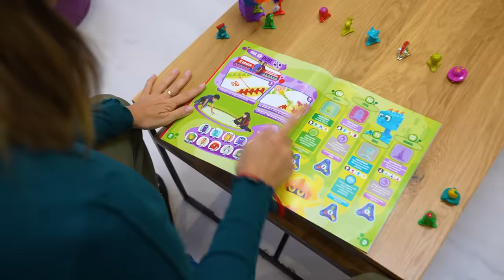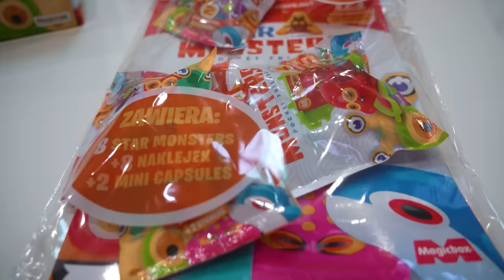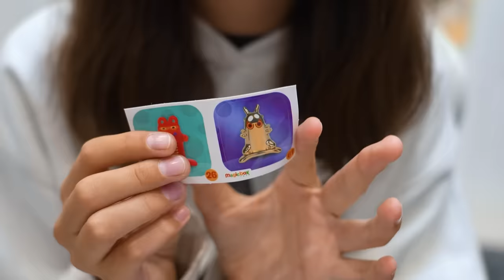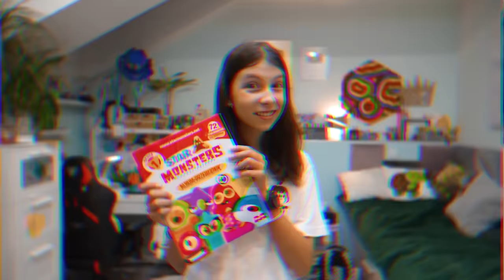TYPY BRACI ODC 381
Hejka! Macie rodzeństwo? Dziś sprawdzimy sobie jakie są różne typy braci! Napiszcie jeśli jakiś typ pasuje do Waszej rodzinki.

Odcinek powstał we współpracy ze Star Monsters